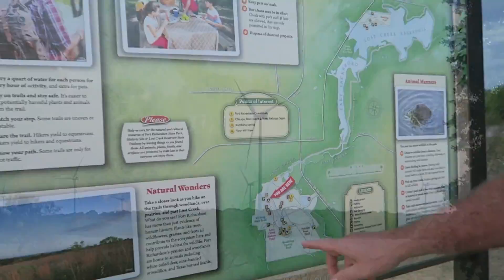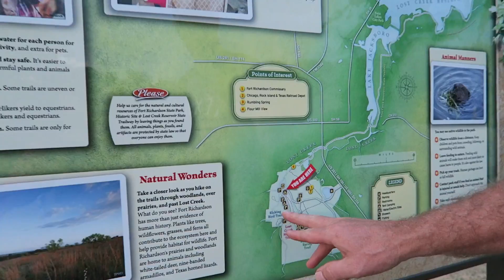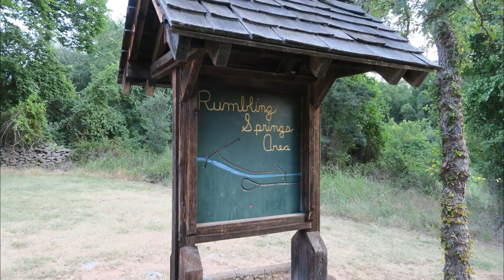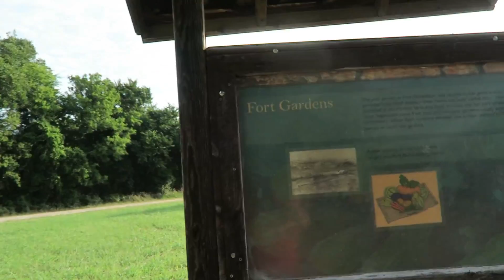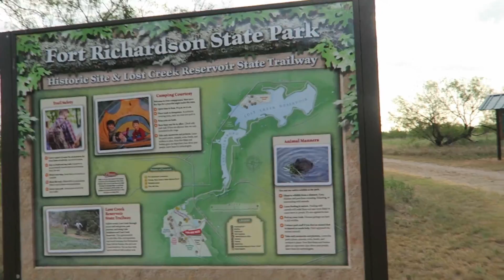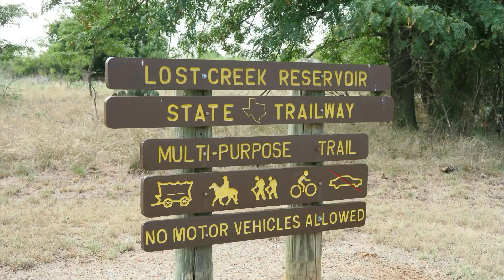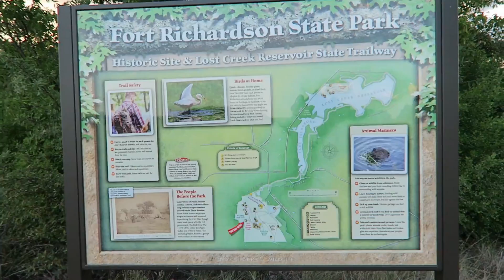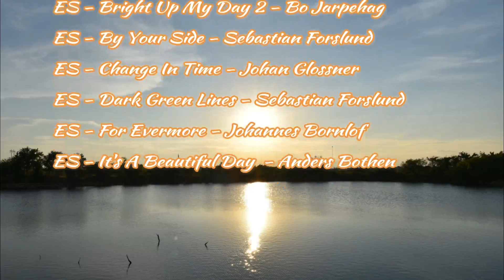Fort Richardson State Park - Part 1 of 2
Fort Richardson is a great historic area and state park. You can enjoy hiking, camping, fishing, and exploring the historic areas of the park. It was a hot but enjoyable weekend exploring the trails!